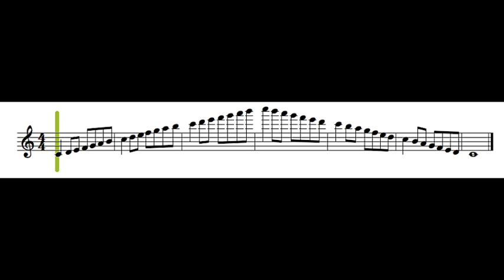Chromatic Rag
That's chromatic scales went up and down from Space Dogs (2010).